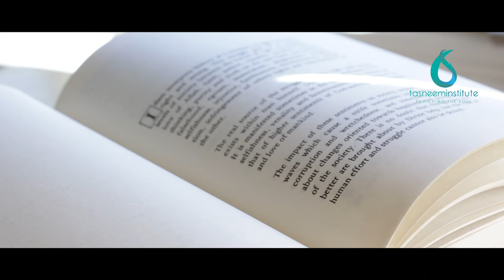The Magnanimous Messenger: The Most Influential Person | Sheikh Azhar Nasser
In this short series, Sheikh Azhar Nasser sheds light on the Quranic descriptions of the Holy Prophet's supreme moral and spiritual status.